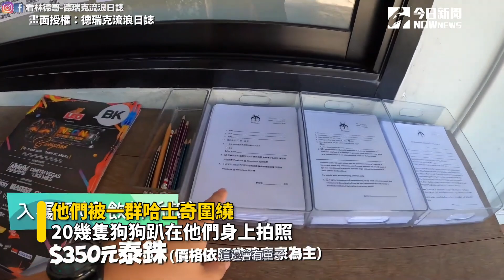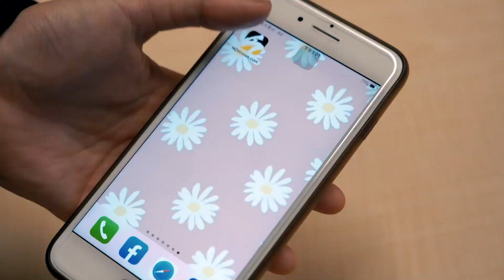狗控天堂！曼谷哈士奇咖啡廳 被哈士奇圍繞拍照：超幸福｜小編特搜｜NOWnews